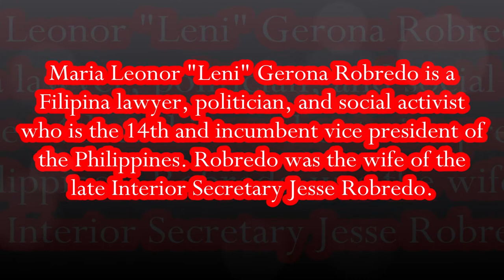Updates! Leni Robredo For President 2022!